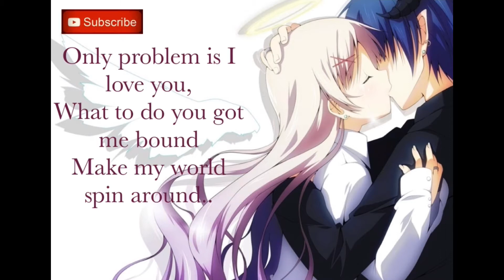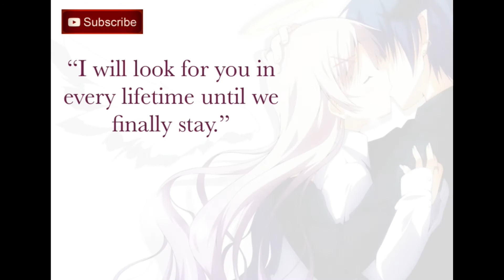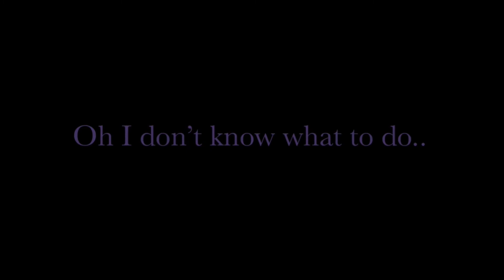I Want You by Loving Caliber Lyric Video. The Sentimental Idiot 💚🤍❤️